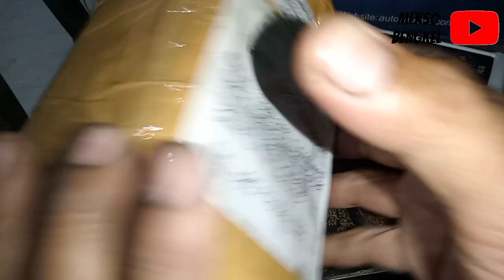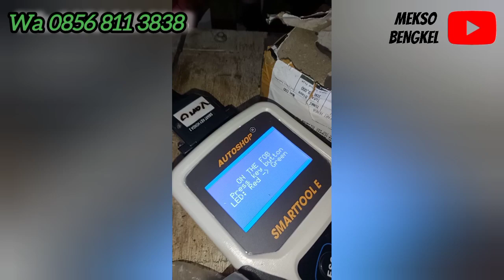cara cepat dan aman coak scu Vario 150 keyles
semoga bermanfaat